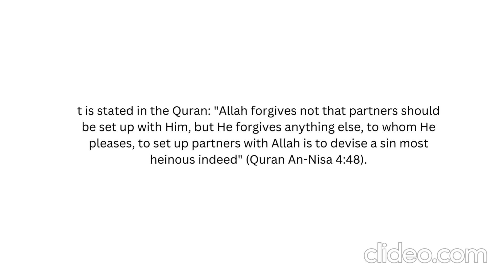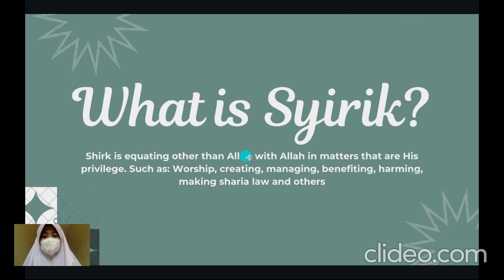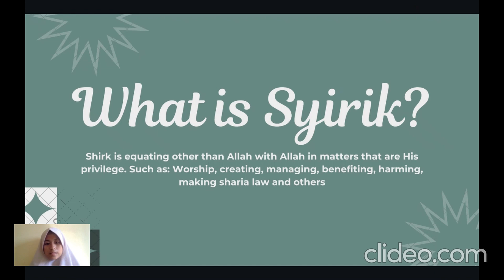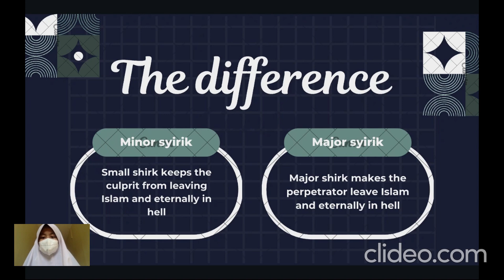The Danger of Shirk - English SKL1 by Yasmin 9th Grade of SMP IDN Akhwat